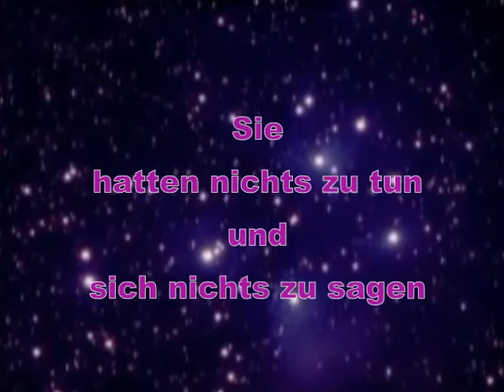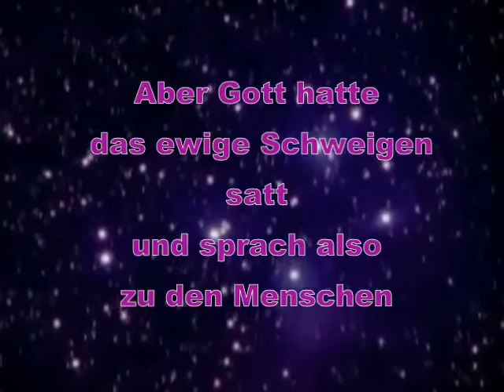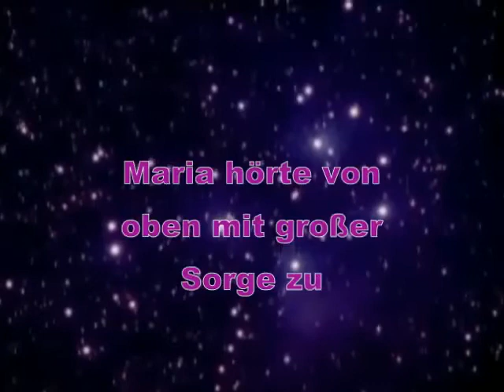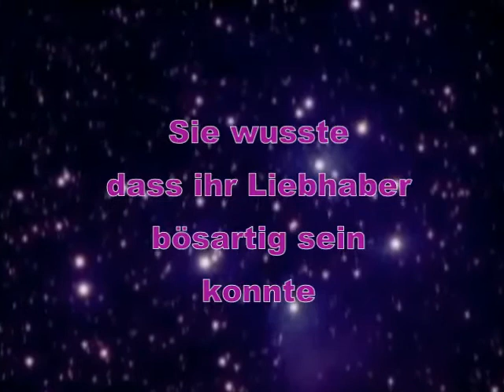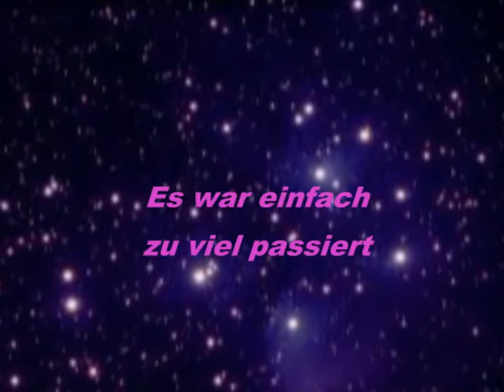Wie viel Gotteslästerung darf sein? Ein Test-Video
Kann man de Freiheit mit Mohammed-Karikaturen verteidigen ? In der Jauch-Runde war man wie immer geeilter Meinung. Muss alles sein, was sein darf?. Kann man so sehen, oder so. Eine wirklich originelle Idee hatte die Islamexpertin: Wenn beleidigt wird, sollte unbedingt gewaltlos reagiert werden. Etwa durch Zurück-Beleidigung. Dazu muss man aber testen, wie weit es man gehen darf. Muss sein muss mein Filmchen nicht. Nun ist es aber so, dass Atheisten und gänzlich Ungläubige, die sehr unter der Glaubenverströmung leiden müssen, auch Mal ihren Spaß haben wollen. Die Absicht ist nicht, Gläubigen ihren Kult auszureden. So wie sie nicht mehr an Gott glauben, glauben sie an jeden Mist, etwa an grünen Tee. Im Video wird aber nicht aus der Hüfte geschossen. Die Frage um das Wesen Jesu, seine Wesensgleichheit mit Gott, die Vaterschaft Gottes durch Geistzeugung, die Marienverehrung, die Abkehr von reinen Monotheismus – das alles wird auch seriös kritisch erörtert. Und einiges davon ist Anlass für Spott aus der islamischen Ecke. Insofern wird ein bisschen zurückbeleidigt. Das Bild mit dem Mohammed-Selfi am Anfang habe ich aus „Je suis Charlie“ Titelseite von CHARLIE HEBDO gebastelt. Da es nicht den Propheten angreift, sondern das umstrittene Bilderverbot, hoffe ich, dass er mir vergibt. Und die Redaktion auch. Peter Milger.